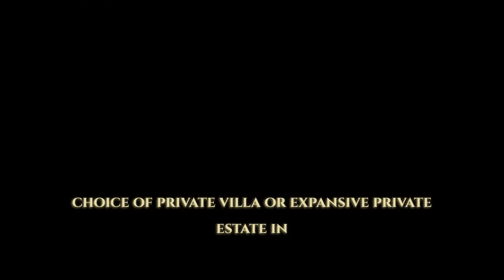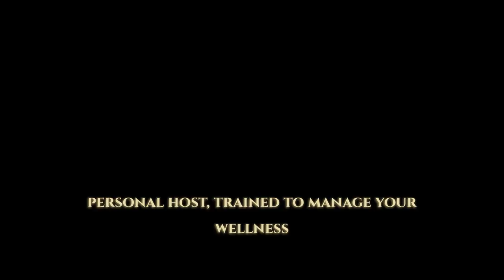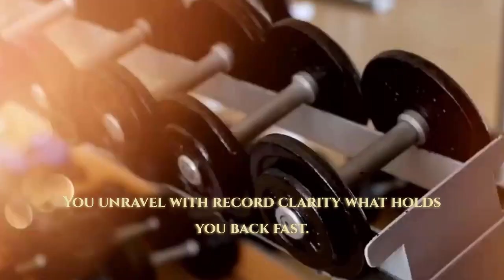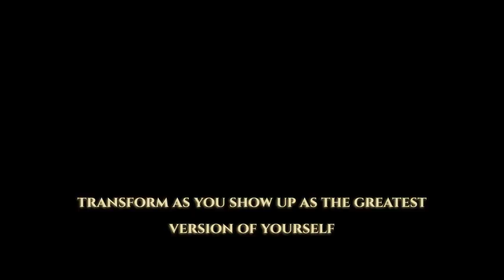Alive Luxury VIP 5 Star Private Wellness & Mental Health Retreats Bali 2023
Private luxury discreet 1:1 confidential luxury wellness retreats combined with the ultimate health, detox, de stress/burn out and emotional wellbeing programs offering a 15:1 team ratio to client for high net worth individuals seeking more than just a holiday. Staying in your own private 5 star villa with the highest level of service and facilities you will experience a retreat like no other.

You are the only guest working with a complete team of therapists, executive and high performance coaches, medical, biomedical, mental health and complimentary therapy practitioners providing you a one stop shop for the best possible results.

Every program is created uniquely only for you to enjoy a profound holistic program including health and wellness retreats, stress and burn out retreats, detox retreats, emotional healing retreats and relationship retreats.

You will be welcomed by a highly experienced international team to support you in the complete transformation of your life, health, habits, relationships, self, business and more without judgement and with pure skill.

Our programs are uniquely created for UHNWI's and VIP's understanding the unique issues you face in every area of your life.

We offer an outstanding level of holistic excellence in treatment proven since 2009 and a life changing experience that is fun, enjoyable and gets you the results you want.

We go well beyond the traditional 'treatment facilities'  or 'just a retreat' and deliver a genuine life changing experience offering results in record time with a real, inspiring and utterly transforming approach to dealing with some of the toughest issues you may be facing.